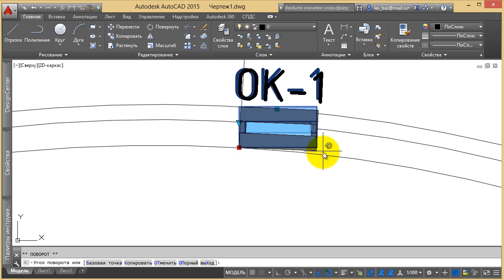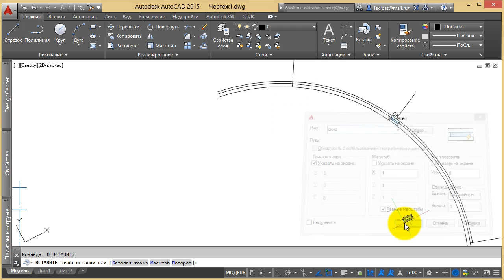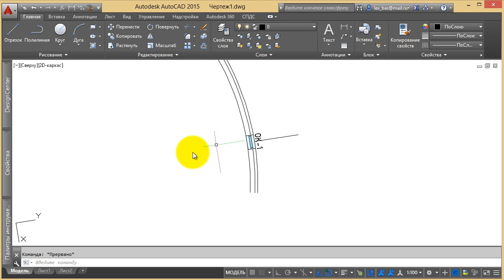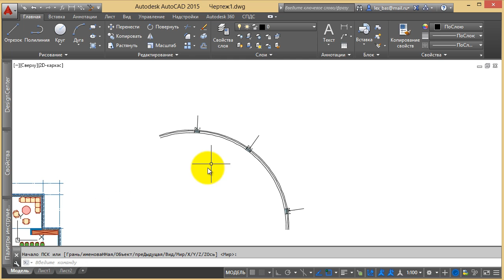[Урок AutoCAD] ПСК и МСК для 2D.